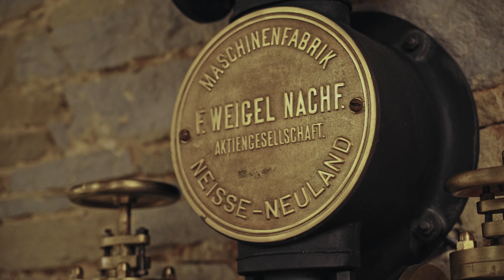Brainhub Integration Trip 2022 ☀️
How many people fit into one party tent? What kind of water sport is the best for Saturday chilling? What types of beer can you make at home, and how many interesting facts can you learn in one visit to a brewery?

Brainhub's last integration trip answered all those questions (and more). Let's rewind the memories once again!